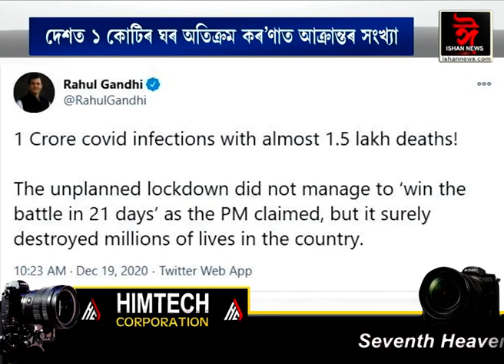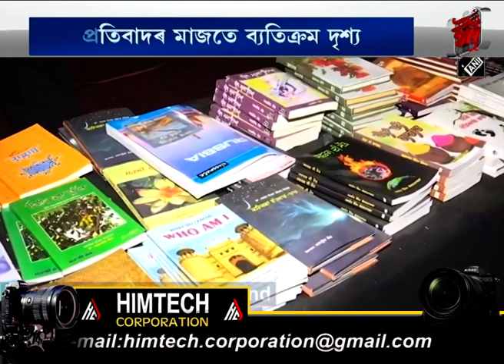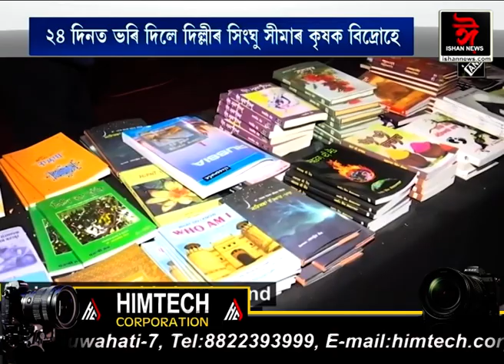মাস্ক নিপিন্ধাৰ বাবে বিপদত পৰিছে চিলিৰ ৰাষ্ট্রপতি।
চীনৰ বিৰুদ্ধে পুনৰ কঠোৰ আমেৰিকা প্ৰশাসন। ২৪ দিনত ভৰি দিলে দিল্লীৰ সিংঘু সীমাৰ কৃষক বিদ্ৰোহে।ছোমালিয়াত ভয়ংকৰ আত্মঘাতী আক্ৰমণ।